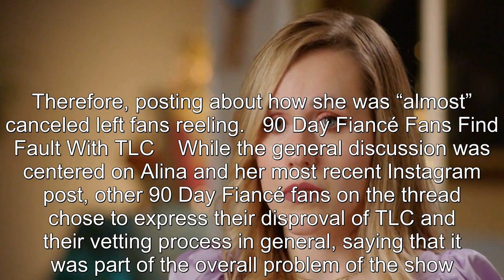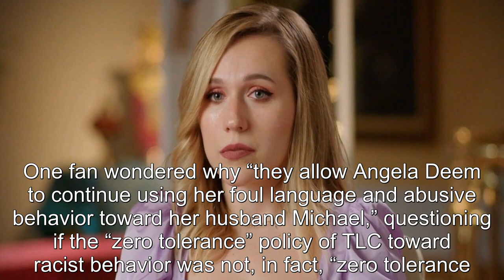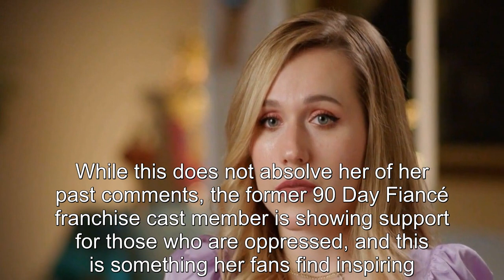90 Day Fiancé Fans Criticize Alina's Comments About Being 'Canceled'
90 Day Fiancé Fans Criticize Alina's Comments About Being 'Canceled'.
90 Day Fiance offers a unique look into the world of international dating and matrimony.